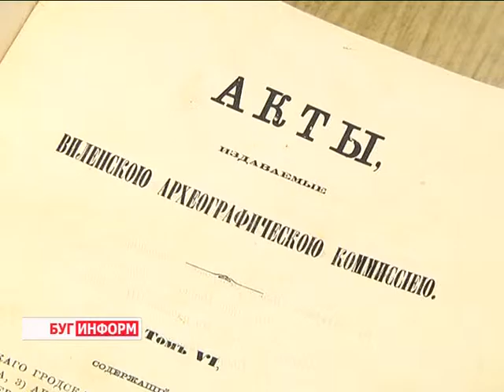2015-11-26 г. Брест. Передача «Актов Виленской археографической комиссии». Телекомпания Буг-ТВ.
Передача редкого издания 6-го тома собрания «Актов  Виленской археографической комиссии».
Фонд областной  библиотеки имени Максима Горького пополнился ценнейшим источником информации  по истории Беларуси и Брестского края.  В дар книгохранилищу был передан  6-й том собрания «Актов  Виленской археографической комиссии».
Дорогой подарок сделали библиотеке сотрудники компании «Санта Импэкс Брест», важное в культурной жизни города событие собрало брестских историков, краеведов, научных сотрудников, а также студентов.